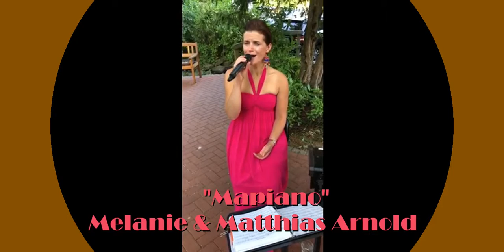Vedrai Vedrai - Melanie & Matthias Arnold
Mapiano 2018 im Jammertal Resort/Datteln
Autor: Luigi Tenco